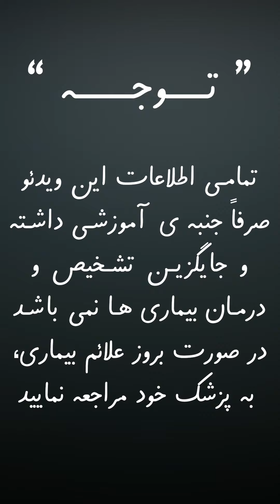٢ مشکل آبله میمونی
در این ویدیدو:
دقیقه ۰-۱: مقدمه
دقیقه۱-۲: چرا اسم کلی بیماری جدید رو‌این روزها میشنومیم؟
دقیقه۲-۴: کل ماجرای این بیماری در ۲ دقیقه
دقیقه۴-۶: مشکل اول: خبر رسانی ( یا زیادی شور، با کادر درمانی که خیلی دیگه ساده نشون میدن)
دقیقه ۶-۱۰: مشکل دوم:  ربط دادن این بیماری به بیماری جنسی و انگشت اشاره به سمت LGBT اونم‌در ماه Pride برای ساپورت این افراد